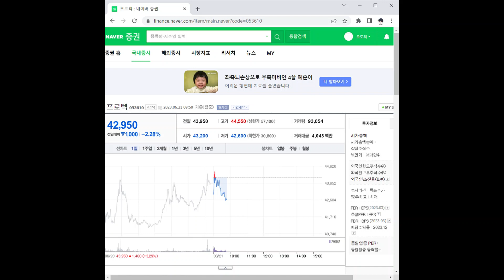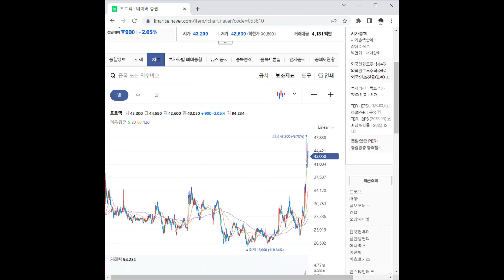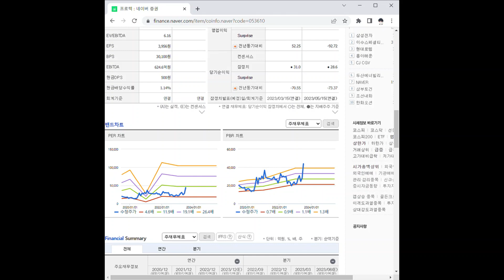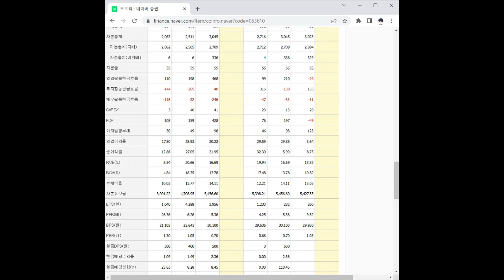053610프로텍 주가 전망 및 차트 분석